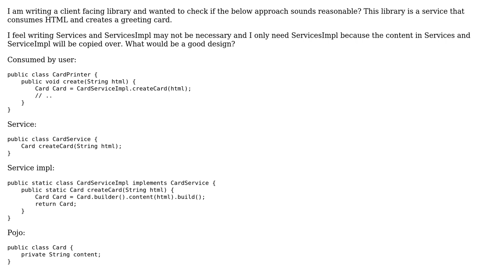Software Engineering: Is this a good design for my library?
With thanks & praise to God, and with thanks to the many people who have made this project possible! | Content (except music & images) licensed under CC BY-SA | Music | Images & others | With thanks to user Karthik user Bart van Ingen Schenau and the Stack Exchange Network Trademarks are property of their respective owners. You are responsible for your own actions.